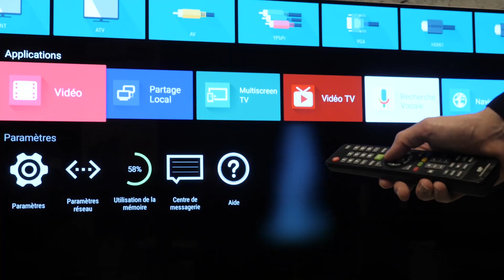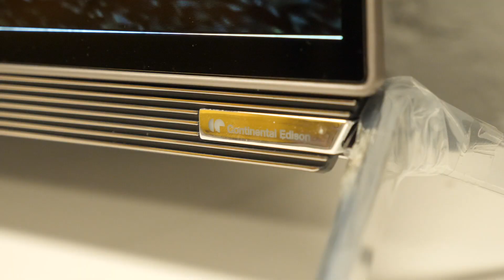Continental Edison CELED55OLED7 : le téléviseur Oled à 700 €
Avec son prix de 700 €, le téléviseur Oled de Continental Edison nous a tapé dans l'œil. Il ne s'agit pas d'un modèle Full HD, mais bien d'un téléviseur Oled Ultra HD à ce prix. Voyons voir s'il arrive à nous en mettre plein la vue.

Captation / Montage
David Lefevre - Rhino Hermann - Karl Pawelski
Matériel utilisé:
Panasonic Lumix GH5 + 12-35 mm f/2.8, 12-60 mm f/2.8-4 + 8-18 mm f/2.8-4